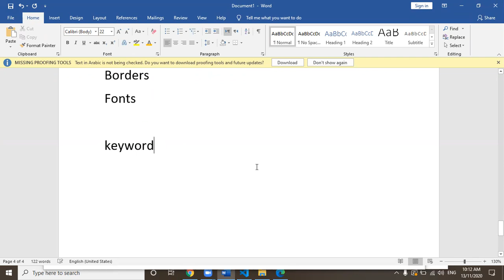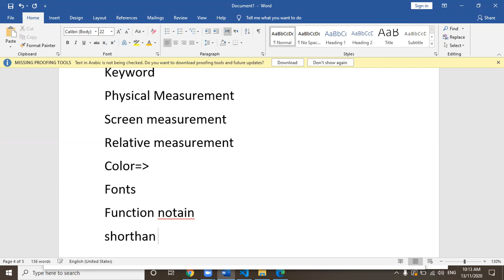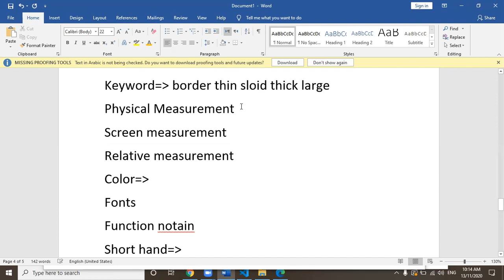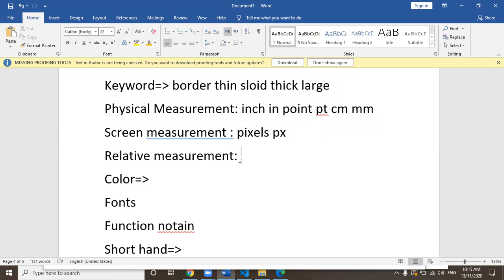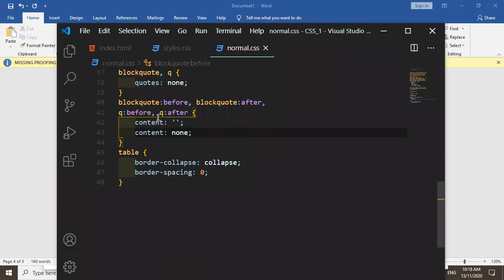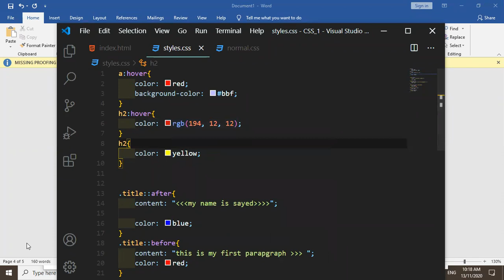Css values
نبذه عن القيم المستخدمة في CSS